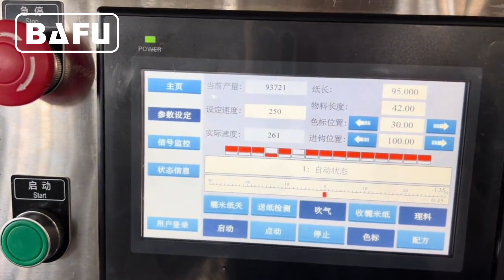double twist chocolate wrapping machine, chocolate packaging machine, double twist wrapping machine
DWC300A double twist chocolate wrapping machine is applicable to automatic double twist packaging chocolates or soft candies. Using the automatic feeding system to avoid the hurt of soft chocolates in the production. All the operation is without manual, packaging speed 100-350pcs/min. For more information on Bafu's packaging automation concept, visit us: